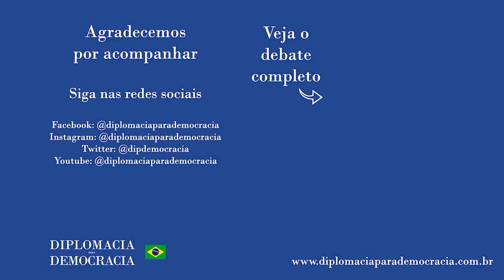"Por que surge uma América do Sul nos anos 1990?"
Trecho da fala de Ricardo Boff no debate "Crise na integração da América do Sul e reflexões para superação através da cultura" realizado em 11 de novembro de 2021, e que pode ser visto na íntegra